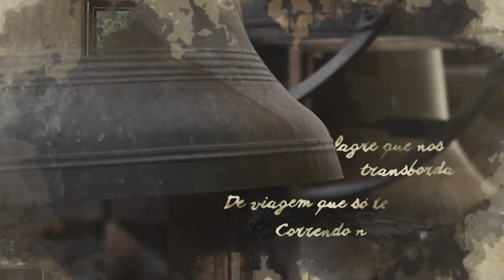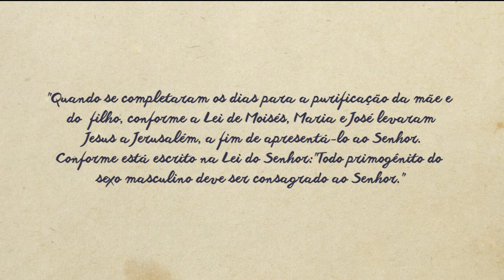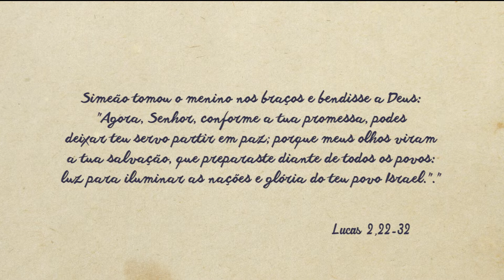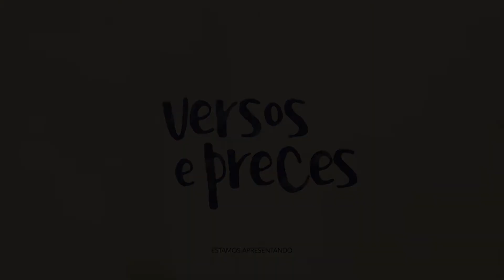Versos e Preces - Esculturas Materiais Recicláveis - Bloco 01